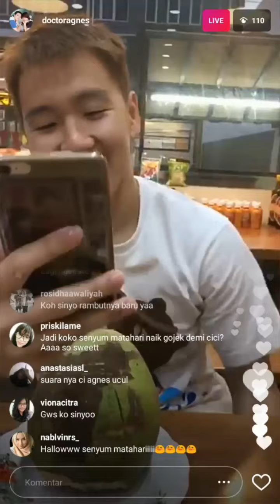Marcus Fernaldi Gideon with 💕 ( live instagram )